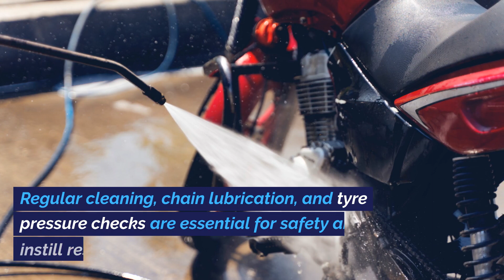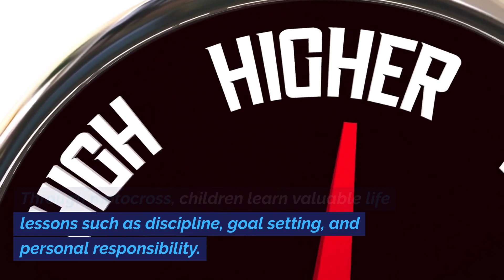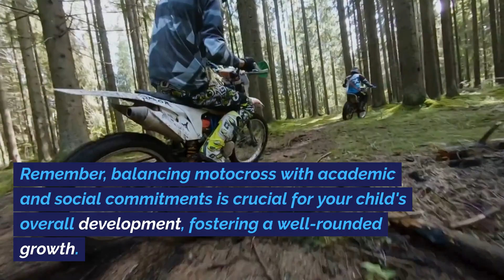How To Get Your Child Started In Motocross in 2024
� Welcome to our latest video on RiiRoo, where we dive into the exciting world of motocross for kids! �

Today, we're providing parents with a comprehensive guide on how to safely and effectively introduce their children to the sport of motocross.

� Whether your child is just starting out or looking to improve their skills, this video is packed with valuable tips and insights.

We'll cover everything from choosing the right ride-on toy to mastering basic motocross techniques.

🔑 Key Highlights:

Safety First: Learn about essential safety gear and precautions.
Choosing the Right Bike: Tips on selecting the best ride-on toy for your child's age and skill level.
Basic Techniques: Step-by-step instructions to help your child feel confident and comfortable on the track.
Fun and Learning: Discover how motocross can be both an enjoyable and educational experience for kids.

Useful Links:
► Full Article: How To Get Your Child Started In Motocross in 2024?